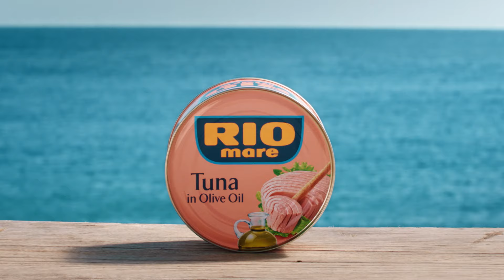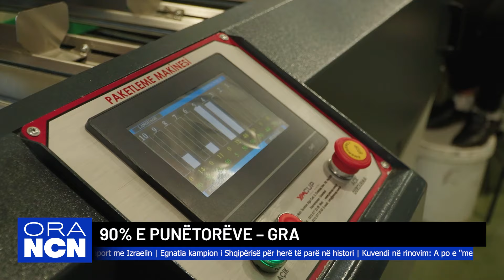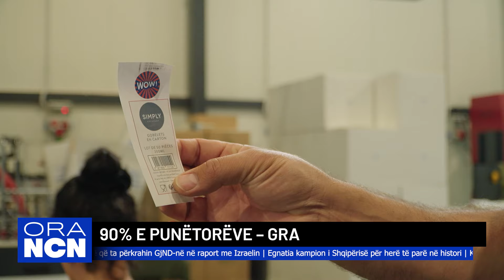Ora Nacionale: Nuk o' kollaj me ia ngrehë kamën, Sa herë bie shi, "krijohet" ujëvarë